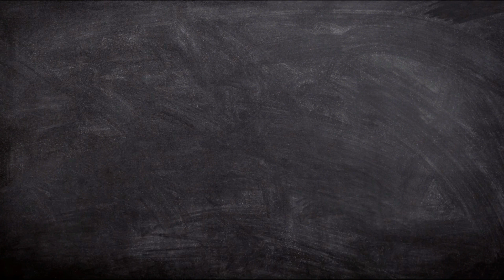POISONOUS PLANTS | LIFE IN UNIVERSE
Kamusta? In today's episode Aalamin pa natin ang ilang Nakakalasong halaman na dapat nating iwasan, ito ay part 2 ng naging episode natin last  (January 24, 2021)
Pero kung hindi mo pa napapanood ang Part 1 i-click lang ang link na ito:

Mayroon muli tayong listahan ng ilang popular na halaman na nagbibigay sa atin ng ilang benepisyo, ngunit posible rin pala na maghatid ng pinsala. Ano ano nga kayang mga halaman ito? Sabay sabay nating alamin.